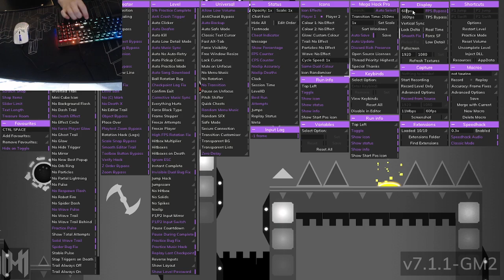My 600th Demon! // Crazy II by DavJT 100%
Att: 2,846
Enjoyment: 8/10, really fun
Furthest Deaths: 96, 90x5, 82x2